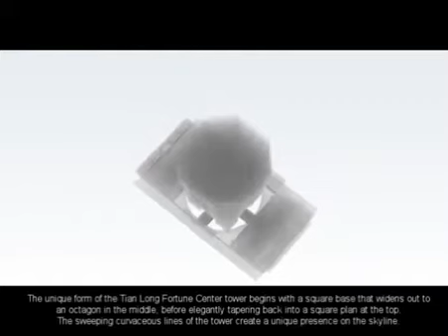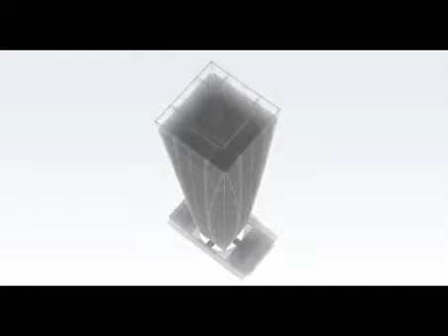Guangxi Financial Investment Center Video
Hi, I'm Lee Chang Sub.
I'm 11 years old and will be a skyscraper architect!

This is a video of Guangxi Financial Investment Center, which I made by editing Youtube videos.